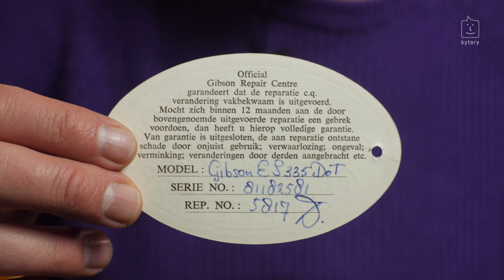GIBSON 1982 ES-335 - Boutique úlovky Štěpána Drábka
Tato úžasně zachovalá ES-335 od firmy Gibson vyrobená v roce 1982 si sice svého majitele našla hned po té, co jsme dotočili toto video, ale nezoufejte. V našem Boutique oddělení je stále z čeho vybírat.